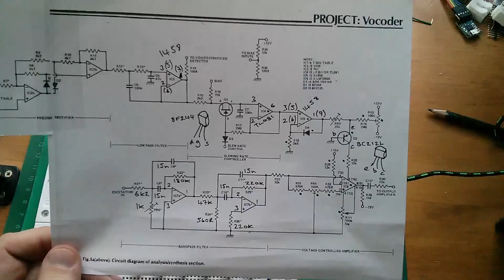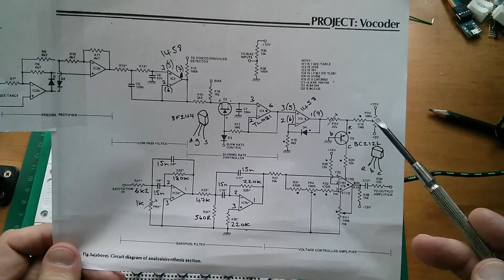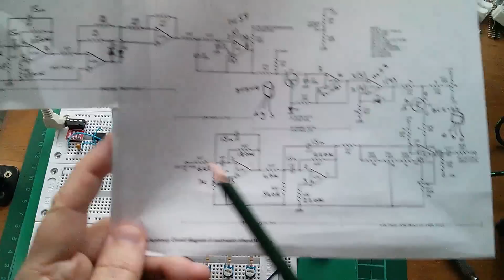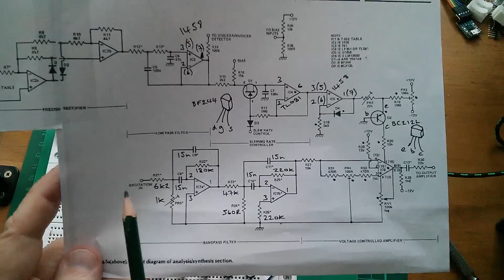Vocoder Update - Filters and VCAs on Breadboard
Spent the weekend breadboarding a substantial part of the vocoder's analogue circuitry.

ETI Vocoder constructional project reproduced with permission from Wimborne Publishing Ltd.